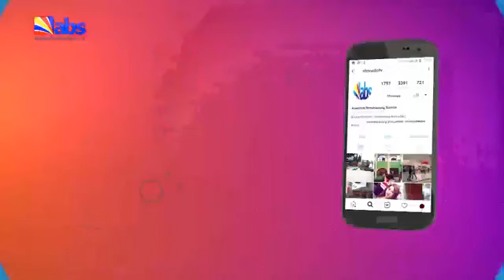ABS TV Akuko Uwa 10am 30th March 2023